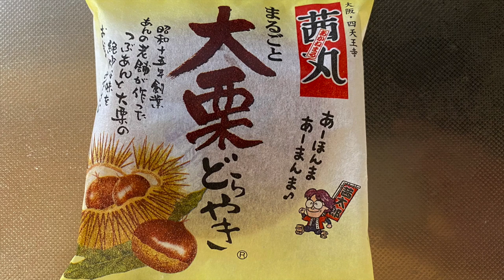【スイーツ（JAPAN sweets）】まるごと大栗どらやき（Whole chestnut dorayaki）「茜丸」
まるごと大栗どらやき（Whole chestnut dorayaki）

219kcal